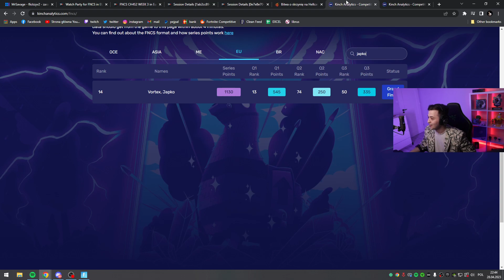QLN MÓWI PO NIEMIECKU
🟣Chcesz kupić gre lub dodatki w tańszej cenie?